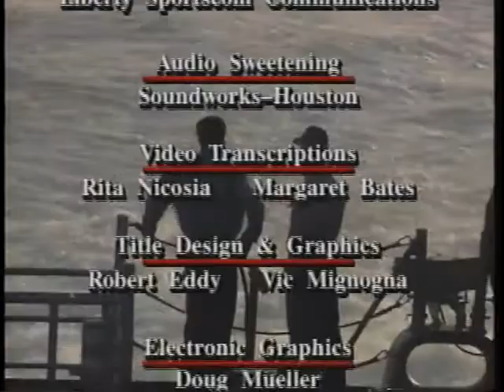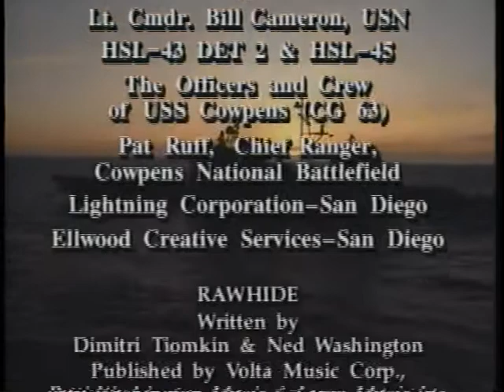USS Cowpens (CG 63) Tiger Cruise - '93 (Part 3 of 3)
Part 3 of 3. As USS Cowpens returns from her first 6-month Persian Gulf deployment in April 1993, crew member families join the ship at Pearl Harbor for the final transit back to home port in San Diego. Guest ship-riders get first-hand experience in daily ship life. Interviews with command, crew and ship-riders, and demonstrations of ship capabilities.